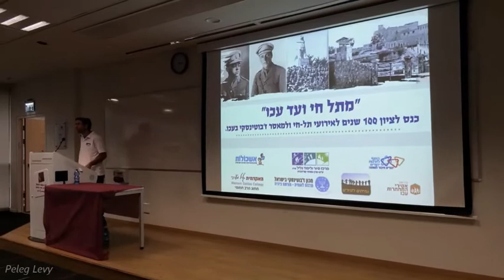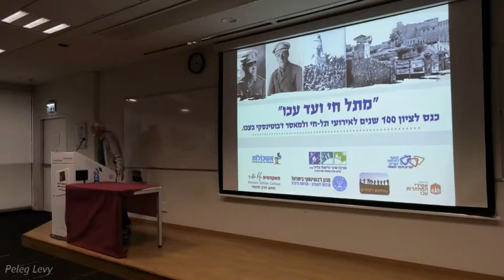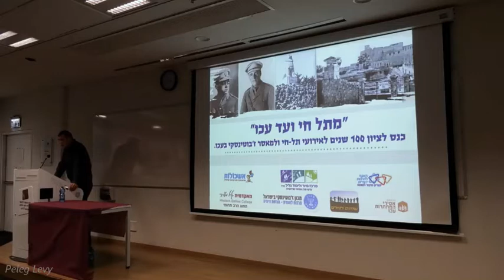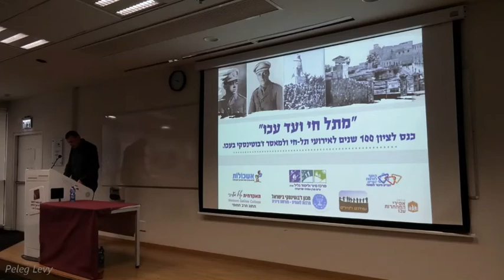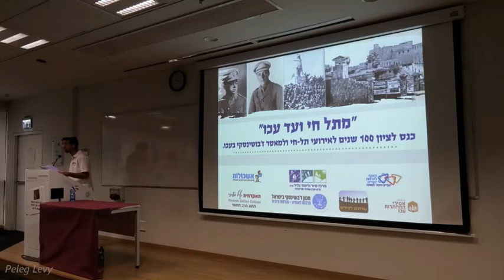19137כנס 100 שנה לאירועי תל חי ולמאסר זאב ז'בוטינסקי בכלא עכו-פתיחה וברכות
19137מרכז סיור גליל בשיתוף עמיתים לטיולים, מכון ז'בוטינסקי,האקדמית גליל מערבי ומוזיאון אסירי המחתרות בעכו - כנס 100 שנה לאירועי תל חי ולמאסר זאב ז'בוטינסקי בכלא עכו- פתיחה וברכות על ידי גדעון מיטשניק- מנכ"ל מכון ז'בוטינסקי. הפקה -לשם שמים